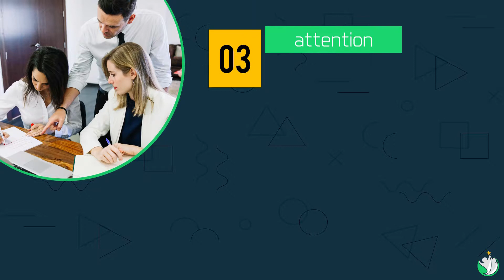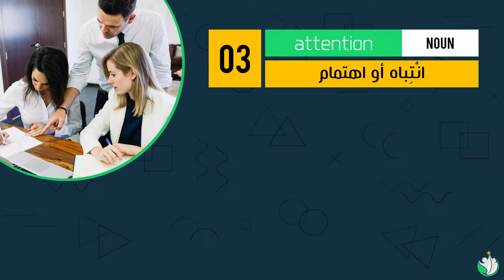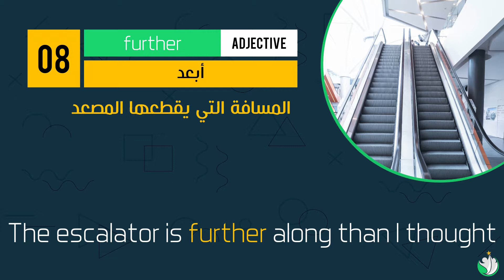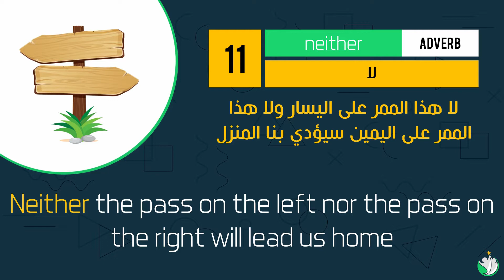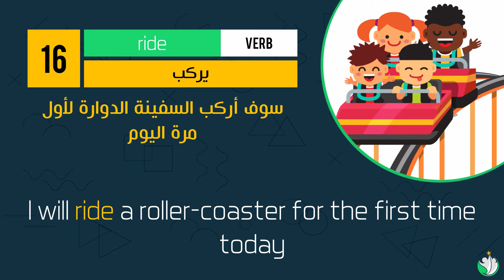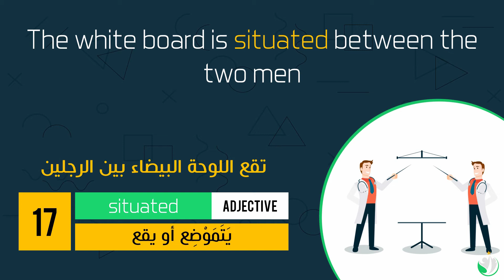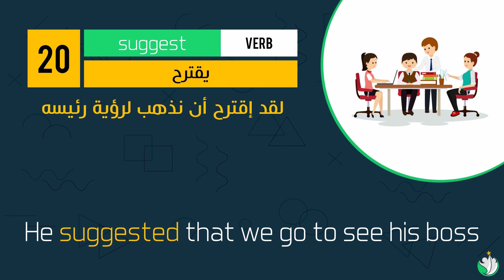المستوي 1 | الحلقة 26 | كورس انجليزي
الحلقة السادسة والعشرون في المستوى الاول من كورس تعلم اللغة الانجليزية للمبتدئين من كتاب (4000 كلمة انجليزي)  (4000 Essential English Words)

(Paul Nation) هو اسم مؤلف كتاب 4000 كلمة انجليزية وهو سلسلة تتكون من 6 كتب ، صمم هذا الكتاب لتعزيز وتقوية المفردات اللغوية في اللغة الانجليزية ، هذا الكتاب الذي استهدفته تيرا كورسيز في كورس تعلم الانجليزي الشامل
فريق عمل تيرا كورسيز قسم ال6 مستويات الي 30 وحدة لكل مستوى في كل وحدة في كورس أون لاين لتعلم اللغة الانجليزية مجانا 20 كلمة انجليزي في كورس تعلم الانجليزية للمبتدئين في كل درس من دروس تعلم اللغة الانجليزية هتساعدك في تنمية صوتيات اللغة الانجليزية ،بنهاية مذاكره كورس تعلم الانجليزي هيكون عندك 4000 كلمة هتساعدك في مجالات كتيرة في حياتك

للحصول علي شهادة معتمدة في كورس تعلم الانجليزي للمبتدئين من علي موقعنا تيرا كورسيز في قسم اللغة الانجليزية من خلال الرابط

(طريقة الشرح)
الهدف الأساسي من تقديم كورس تعلم اللغة الانجليزية للمبتدئين هو استهداف الكلمة الانجليزية وتنمية صوتيات اللغة الانجليزية
- تعلم نطق اللغة الانجليزية باللهجة الامريكية
- فهم كل كلمة من كلمات اللغة الانجليزية بمثال توضيحي لها باللغة العربية والانجليزية
- كورس الانجليزي مزود بصور لكل كلمة هتساعدك علي تصور الكلمة
- تطوير قواعد اللغة الانجليزية من خلال توضيح نوع الكلمة (noun-adv-adj-verb)

حرصنا على الاستمرار في تقديم كورس تعلم اللغة الانجليزية للمبتدئين  ،يمكنك متابعة حلقة الدرس 26 خلال الرابط

تيرا كورسيز موقع تعليمي هيساعدك من خلال احدث الكورسات الاونلاين المجانية المعتمدة في سوق العمل وتنمية مهاراتك ،تقدر تزور موقعنا للاستفادة بالكورسات الاونلاين من خلال الرابط

 يمكنك تحميل كتاب (4000 كلمة انجليزي) المستوي الاول من الرابط